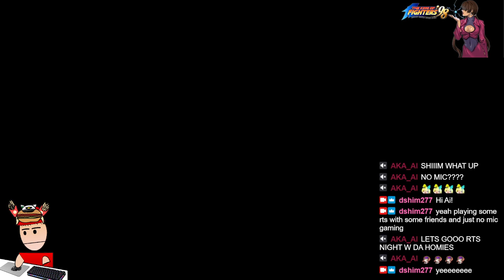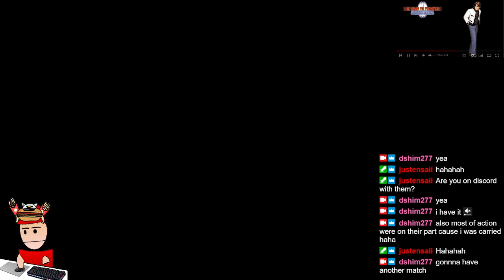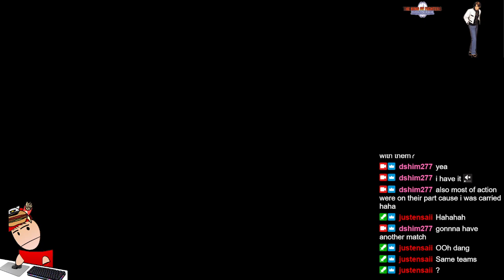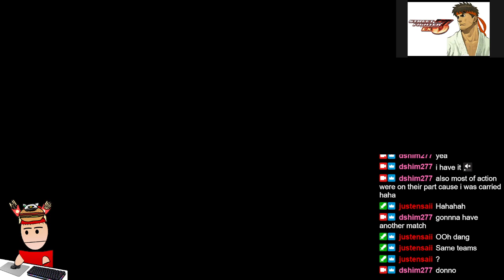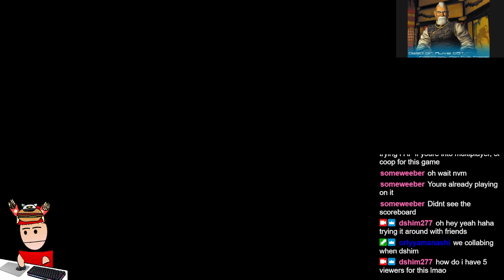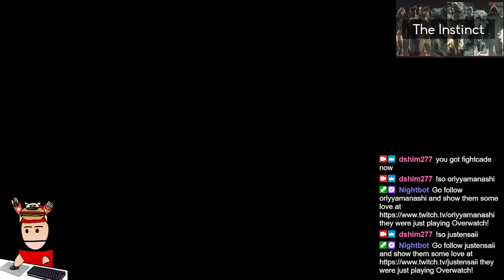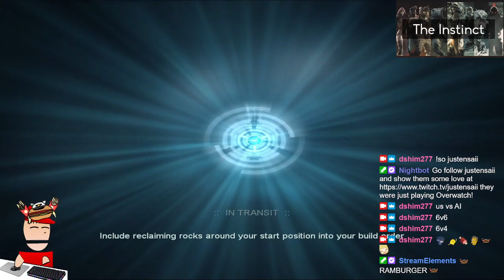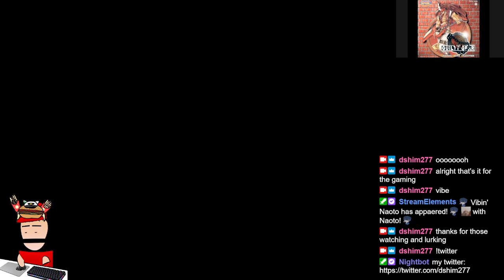[No Mic] Supreme Commander FAF vibes with peeps. FG music playlist.